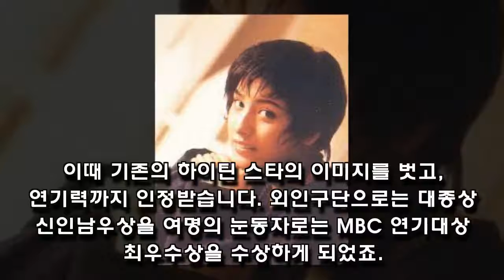Choi Jae-Sung's Wife (Wife) Hwang Se-Ok - Choi Jae-Seong Three Singularities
Sign up for the latest video updates:
Source: